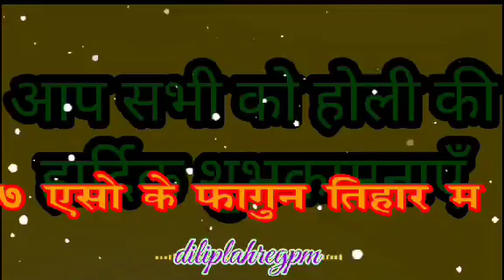cg new holi song I cg holi song I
cg holi song for u happy holi